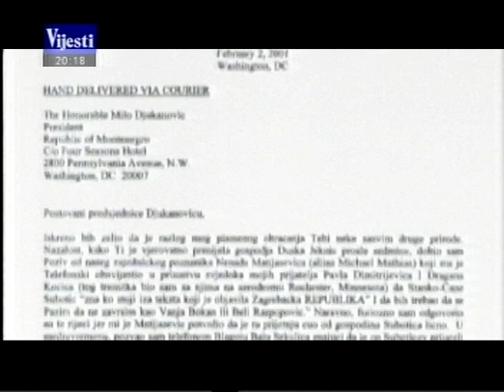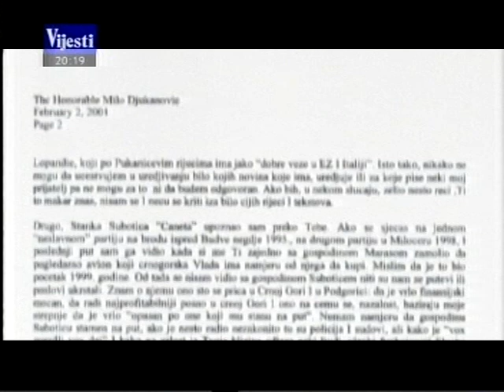Ratko Knezevic na TV Vijesti [part 7 / 12]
Šta je kontraverzni biznismen i svjedok u mnogim aktuelnim istragama u regionu rekao novinaru TV Vijesti Petru Komneniću o tajnim poslovima, ulozi crnogorske vlasti, ali i o sopstvenom učešću u tim zbivanjima.